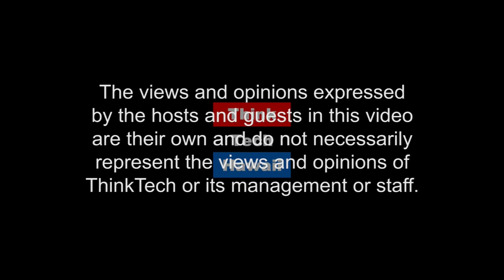Your Safety Depends on You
Nate Bowler, Owner and Co-Founder of Ready Tactical LLC,  and James Bowler, Las Vegas Metro Police Dept., join RB Kelly to discuss strategies to keep yourself safe and prevent crime. Discussing crime, police response times, and tactics individuals should use to ensure their own safety.